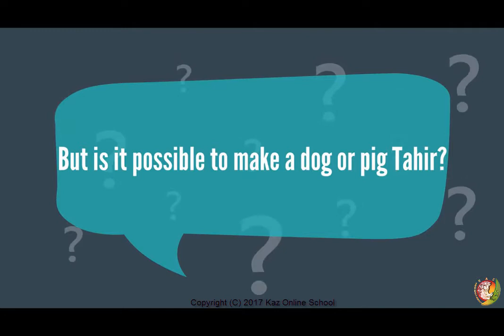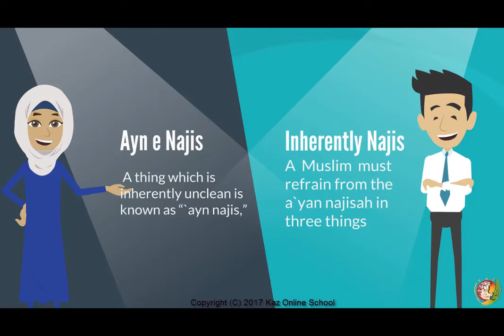Purity | Cleanliness In Islam | Kids Islamic Story | Ain e Najis | Muslim | KAZ School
community.